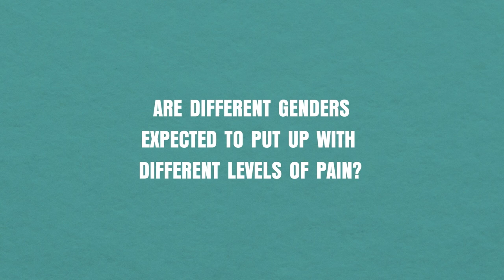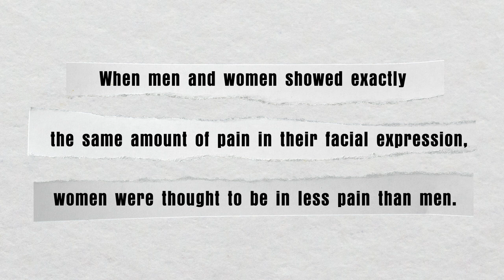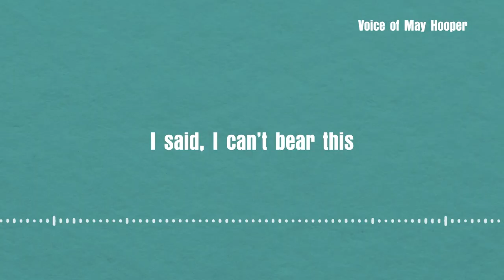Bias Diagnosis – Dr Ronx on how gender bias can affect the way pain is treated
There’s more from Dr Ronx Ikharia in the Bias Diagnosis podcast, where they investigate how the issue of gender bias may have a devastating effect on healthcare provision in today's system.